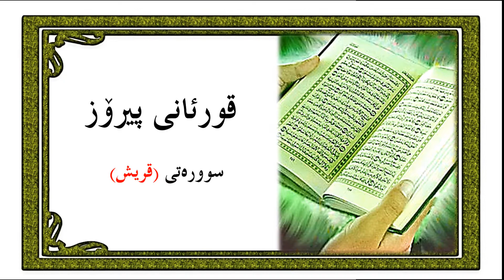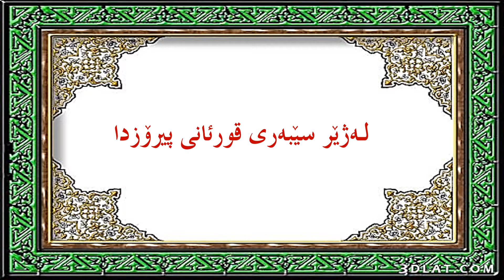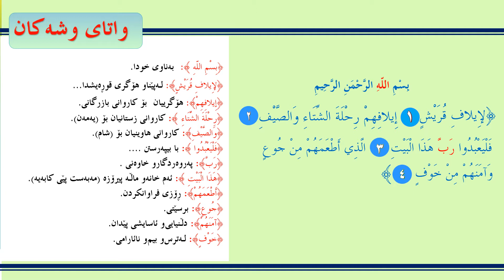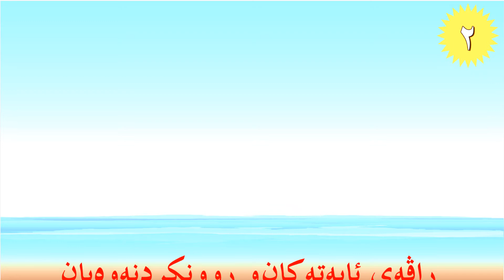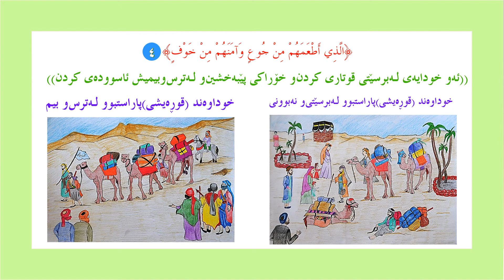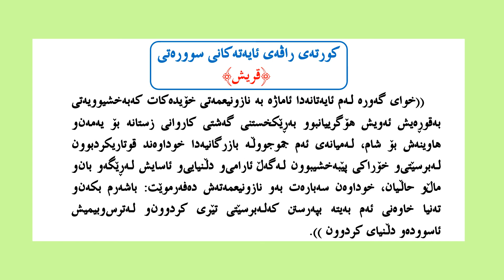قورئانی پیرۆز سوورەتی اقريش